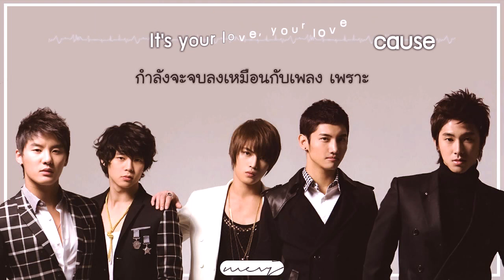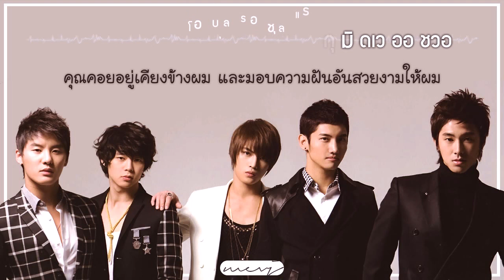[Karaoke] TVXQ - You're My Melody [Thaisub]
เพลงที่ชอบที่สุดของดงบัง แอบเห็นเพลงนี้ในลิสต์เพลงของคอน TVXQCIRCLEINBKK แล้วก็คิดถึงเลยทำซับซะหน่อย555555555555 เป็นเพลงที่สวยงามมาก ฟังกี่ครั้งๆก็ไม่เบื่ออะ